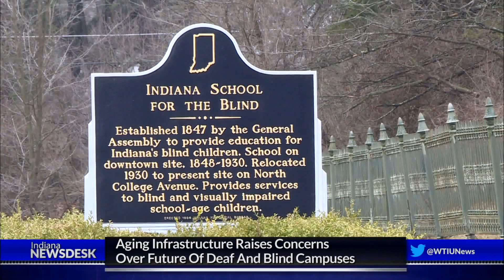Task Force To Examine Future Of Deaf & Blind Schools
Full Story Even after the legislature adjourns, a special task force will continue to examine the future of the Indiana School for the Deaf and the Indiana School for the Blind.